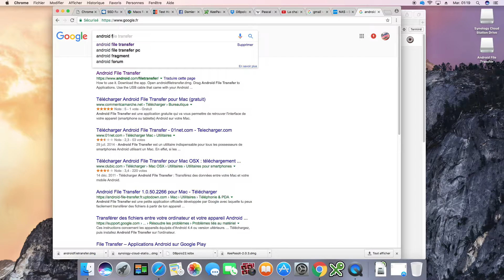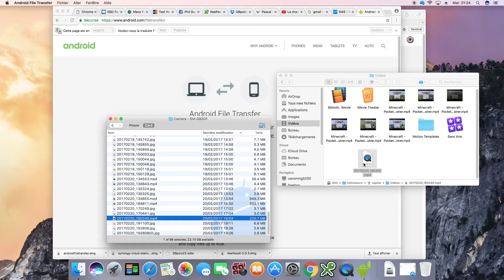Copier les photos d'un smartphone Android vers son Mac (Android file Transfer)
Ce tuto vous a aidé ? Actuellement Tuto Polo taquine les 200 000 vues par mois. Pourtant, la chaine n'a même pas 8500 abonnés, et 99,3% de la durée de visionnage est consommée par des personnes non abonnées ! Si chaque personne aidée par un tuto s'abonnait, la chaine compterai un million d'abonnés en 5 mois, gagnerait en puissance de façon spectaculaire, et permettrai ainsi d'aider un nombre exponentiel de personnes. Si vous ne le faites pas pour vous, faites-le pour les autres. Merci ! Bises, Polo

Bonjour à tous. Dans ce tutoriel, nous verrons ensemble comment transférer les photos et vidéos stockées dans un Smartphone Android vers la mémoire d’un Mac. Pour ce faire, il faut utiliser une application de Google nommée Android Files Transfer. Ce programme doit être préalablement installé à l’intérieur du Mac. Il faudra également prendre le temps de l’autoriser dans les paramètres de sécurité de Mac OS.

Une fois que tout est en place, vous pourrez enfin raccorder votre téléphone en USB, et valider l’autorisation de connexion Mac sur l’écran de votre téléphone. Android File Transfer s’ouvrira alors et vous permettra de parcourir la mémoire interne et/ou la mémoire de stockage de votre téléphone afin de sélectionner l’ensemble des photos et vidéos que vous souhaitez copier vers le Mac. Une fois la sélection faite, il vous suffit d’effectuer un simple drag’n’drop depuis Android File Transfer vers le Finder de Mac OS afin de lancer la copie.